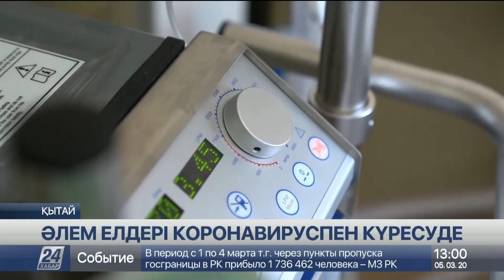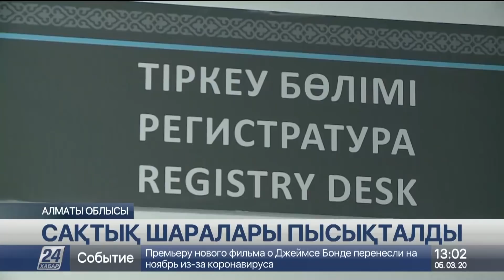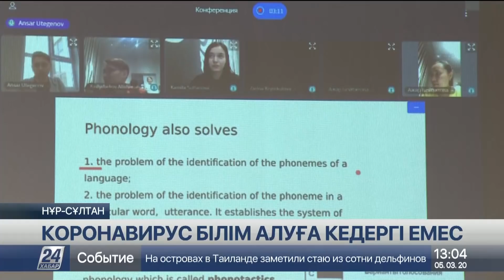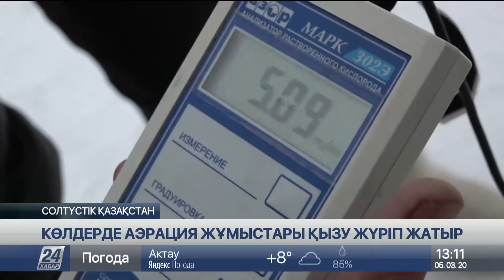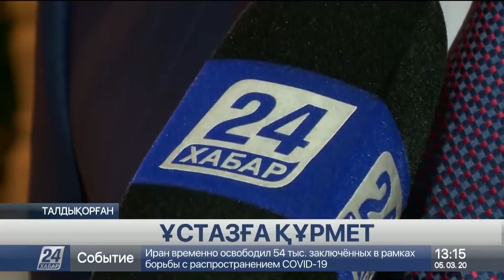05 наурыз 2020 жыл - 13.00 жаңалықтар топтамасы